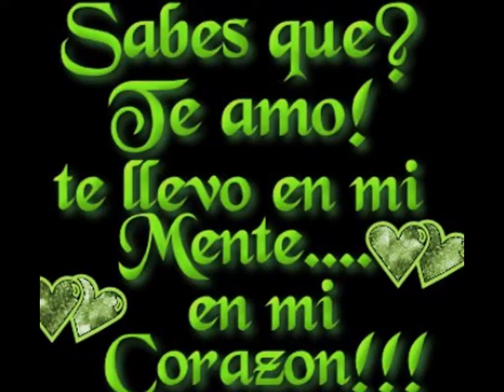espesial para ty al3jandra